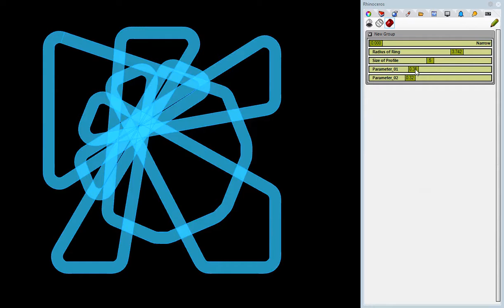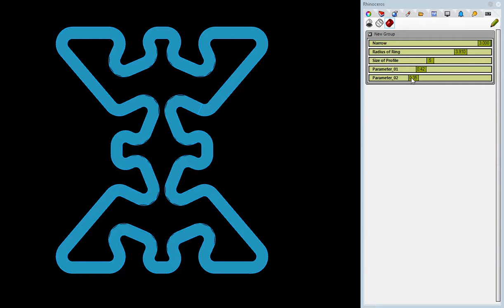Smart Section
Interactively control boundary condition and infill pattern.